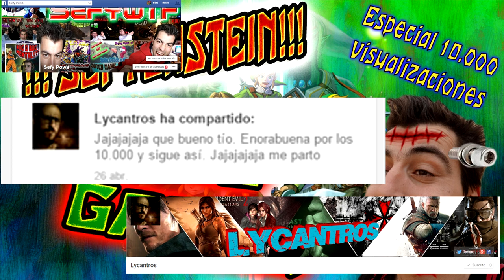Minecraft: Like a boss!!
Vamos con los dos bosses que nos quedan xd. Aún mas difíciles que los dos anteriores y con un botín muy especial.
Comenta comparte y...